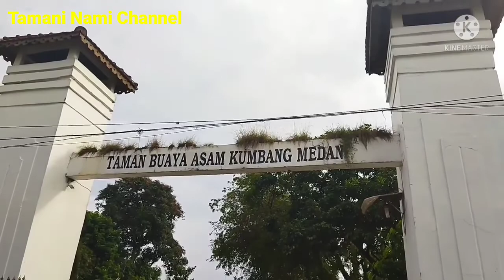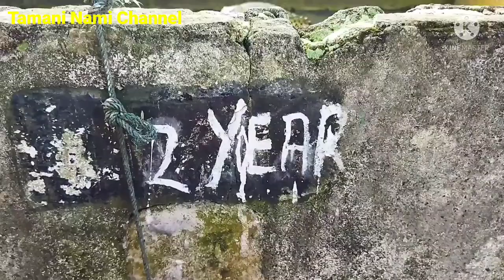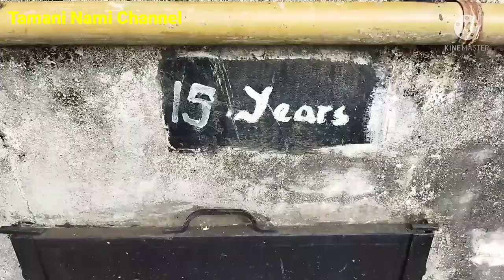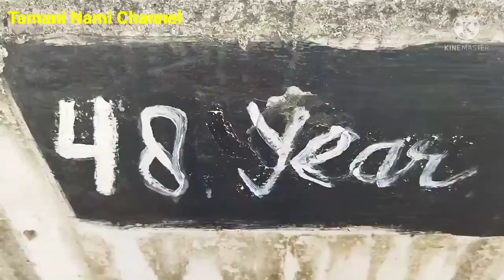Penangkaran Buaya Terbesar di Indonesia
Penangkaran Buaya Asam Kumbang berada di Jl. Bunga Raya 2 No. 59, Kec. Medan Selayang, kota Medan. Penangkaran Buaya ini dikelola oleh keluarga Lo Tham Muk. Taman Buaya ini berdiri awalnya hanya karena hobi beliau yang memang menyukai reptil buas. Beliau kemudian mendirikan Penangkaran ini pada tahun 1959 & mulai terkenal sejak tahun 1998.
Awalnya penangkaran ini hanya berisi 12 ekor anak buaya yang didapatkan Lo Tham Muk dari sungai di Sumatera Utara. Pada saat itu buaya muara belum dilindungi seperti sekarang. Saat ini lebih dari 2.000 ekor buaya ada ditempat ini. Jadi tidak mengherankan penangkaran ini disebut Penangkaran Buaya terbesar di Indonesia. Tiket masuk per Februari 2022 hanya Rp.10.000/orang dan buka mulai jam 9 pagi sampai jam 6 sore.